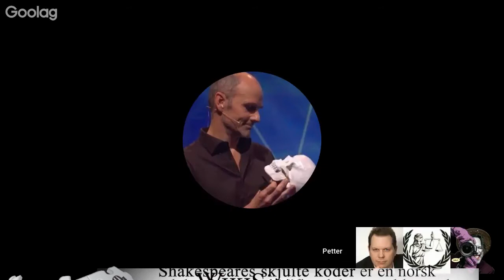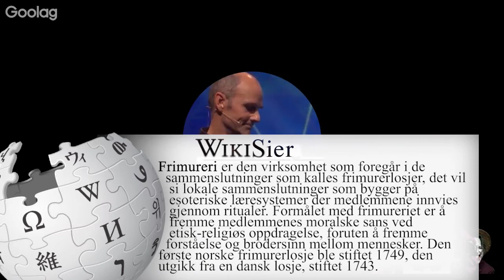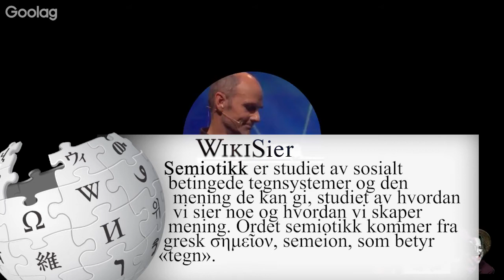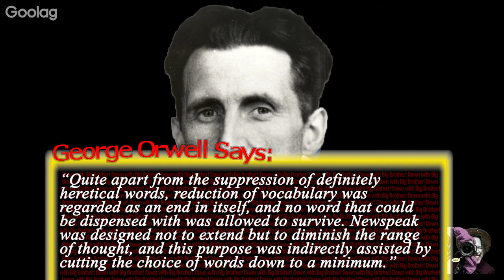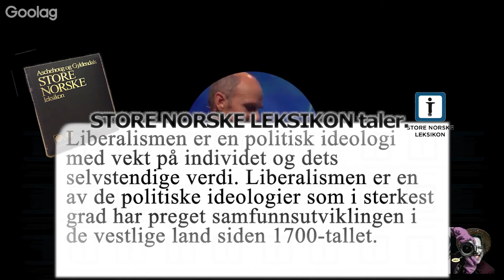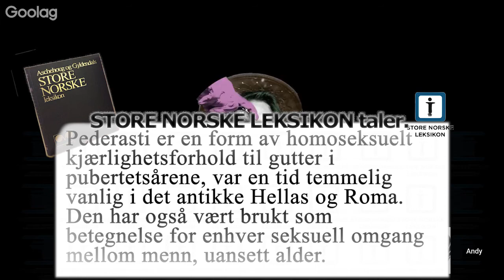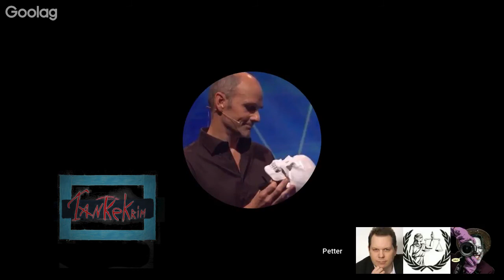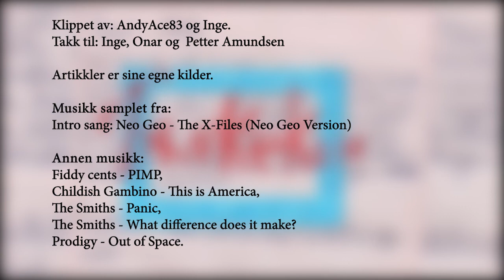TankeKrim ep 11 - Petter Amundsen - Respektløs Sannhetssøker etter Shakespeare Koder og mye annet.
Petter Amundsen, organist og respektløs sannhetssøker kommer på besøk til TankeKrim og da snakker vi om:

00:00 - Intro
00:30 - Introduksjons runde
01:27 - Ufine ting om Shakespeare
02:12 - Shakespeare som forfatter
03:32 - Koder i Shakespeares verker
04:33 - Hva skjuler seg på Oak Island? Den Hellige Gral?
05:46 - Kort gjennomgang av hva som ligger bak Shakespeare Koden
16:27 - Hvor stor sjanse er det for at Shakespeares koden er korrekt?
17:34 - Hvem var Francis Bacon og hva har han med Shakespeares å gjøre?
21:06 - Shakespeare kart?
23:12 - Hvor kom inspirasjonen fra? DaVinci koden?
26:23 - Hva annet holder Petter Amundsen på med?
27:11 - Bok om Tordivelen flyr i skumringen (Jakten på Selandergården)
28:13 - Quid Pro Quo - Onar nevner sin bok "Kampen om Klimaet" - Litt klimaskepsis
28:54 - Onar snakker om sin fascinasjon med gammel arkitektur og kunnskapen som må ha ligget bak slikt arbeid.
31:22 - Metroritter, Syndeflod og Atlantis.
33:33 - Politisk konsekvens - Ting går ikke nødvendigvis bare en vei.
35:16 - Språket og konsekvensen av å forenkle det
37:14 - SKAL VI SNAKKE LITT POLITIKK DA?!
37:26 - Petter Amundsen observerer hvordan systemet fungerer
38:16 - Alternative vinklinger er  "Konspirasjonsteori"
40:50 - Hillary som krigs hauk - (Hillary Clinton Classics)
45:27 - Amundsens postive omtale om Trump samt negative omtale om Hillary gjorde at han kom på radaeren til Alliansen.
46:48 - Det er fint i Kragerø
47:00 - Manglende fokus i Alliansen
48:00 -  Hans Lysglimt Johansens diverse utsagn
50:22 - Så  Petter Amundsen tar hatten og går ut av Alliansen
50:51 - Poenget om å snakke om Jøder i Norsk valgkamp?
51:15 - Kirken likte ikke at Petter Amundsen assosierte seg med Alliansen.
52:03 - Hvorfor AndyAce stemte på Alliansen
53:26 - Jødespørsmålet skyver folk vekk og leder bare til merker om antisemitisme.
54:15 - Det er dårlig optikk og snakke om jøder. Enten snakk om det med tungen rett i munn eller hold kjeft.
54:51- Onar: Hvem er det Alliansen tiltrekker seg? Andy: Meg.
55:52 - Mener Lysglimt alt han sier? (f.eks om homofile?)
58:27 - Homofili og pederasti. Den grå sonen ingen snakker om.
59:34: Andy forklarer mer om hvorfor han stemte Aliiansen og driver litt dydssignalisering.
01:00:35 - Problemet rundt pengesystemet og sentralbanker
01:01:11 - Løgn om Midtøsten, særlig Gassingen i Syria
01:01:43 - Regningen av innblanding i Midtøsten er masseinnvandring.
01:03:12 - Inge vil tilbake til Lysglimt og det komiske møte med Brita Møystad Engseth
01:04:20 - Våres delte syn på Lysglimt satt til side, så trenger Norge sårt frittalende folk som Lysglimt
01:04:57 - ACER og Norge ut av globalisme utopier.(litt hvit pille)
01:06:57 - Onar snakker litt om Klima igjen og gleder seg til dagen han kan publisere boken "Hva var det jeg sa?"
01:09:11 - Syria gass angrepet som en dårlig gjennomført konspirasjon
01:11:13 - 4d sjakk med Donald Trump
01:17:16 - Takk for idag